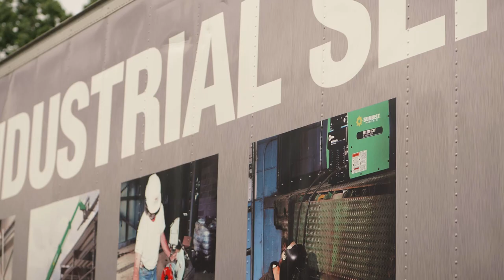Sunbelt Rentals Industrial Services and Tools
With Sunbelt Rentals 24/7 capabilities, we can deliver specialized tools including chain hoists, hydraulic torque wrenches, portable lighting, welding equipment and expert guidance needed to mitigate operational interruptions and lost profits for your projects. Industrial construction projects demand efficiency, expertise and a unique set of tools. During outages, turnarounds, shutdowns, and plant maintenance, whether planned or unanticipated, you can’t afford to waste time in search of the right equipment and tools.